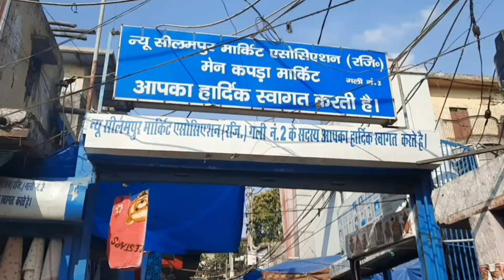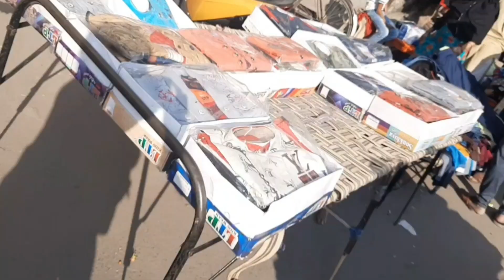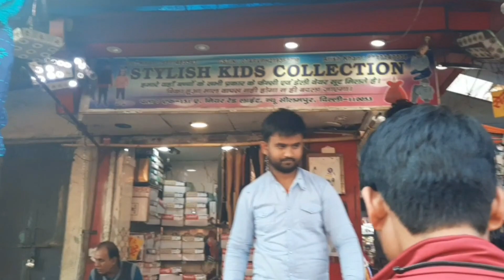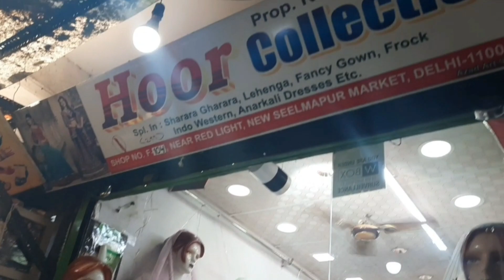Seelampur Market Delhi || Part 2